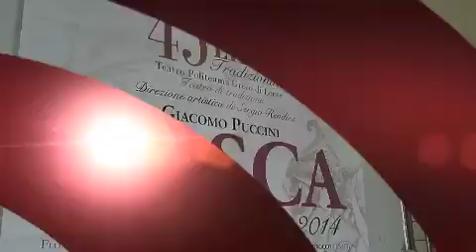Tg 12 Marzo: Leccenews24 politica, cronaca, sport, l'informazione 24 ore